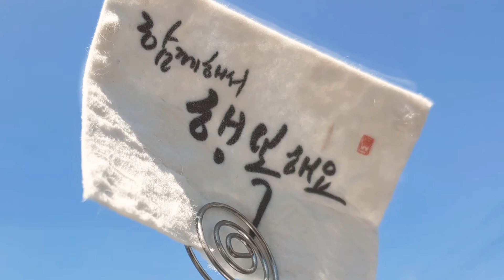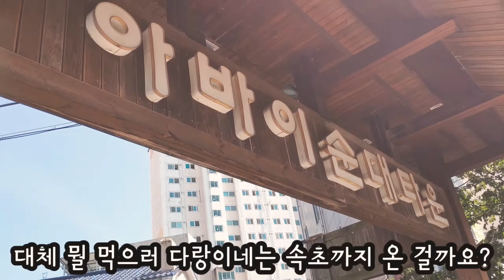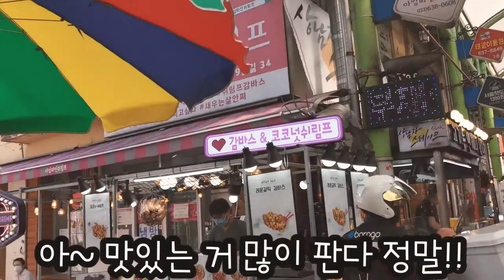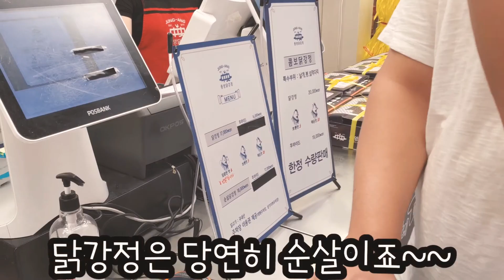속초시장 먹방 | 만석닭강정 vs 중앙닭강정 | 강릉에서 속초까지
안녕하세요 ~ 부산 남구에 사는 다랑이네 입니다 ^^ 이번에 2살 5살아이들 데리고 코로나를 피해 네식구 강원도 한달살기 시작했답니다~ 한달살기 일상과 아이들과 가볼만한 곳들 많이 공개 할 예정이니 구독해주시고 다랑이네 영상들 많이 사랑해주세요♥